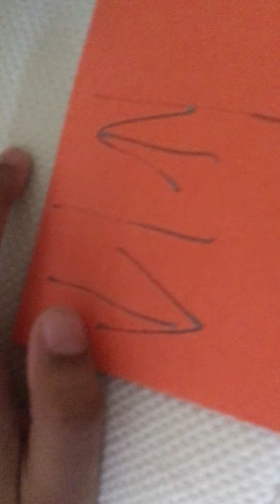How to make a grarge whiteout cardboard boxes 📦.kidz build